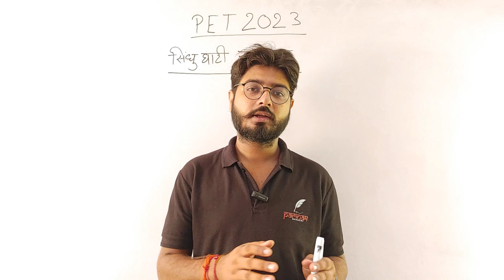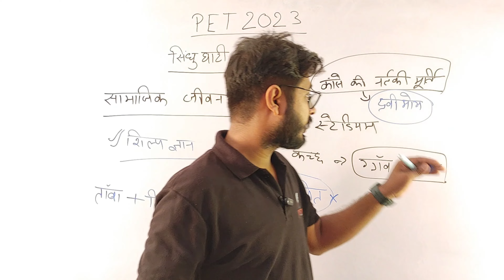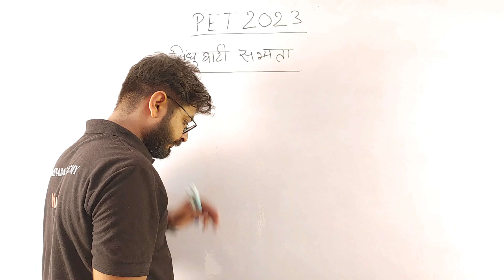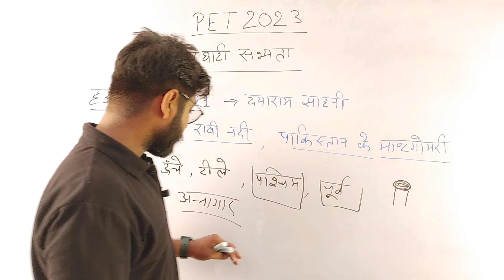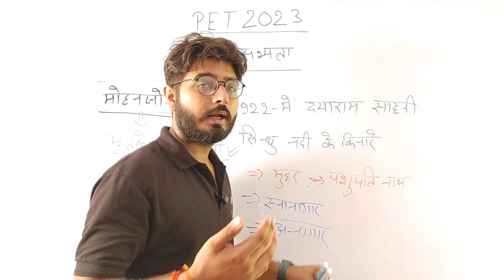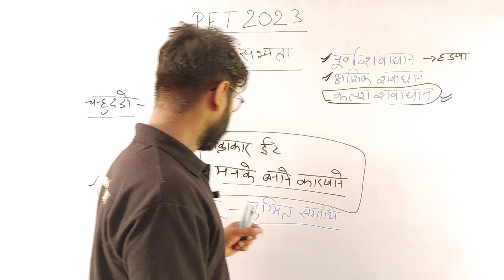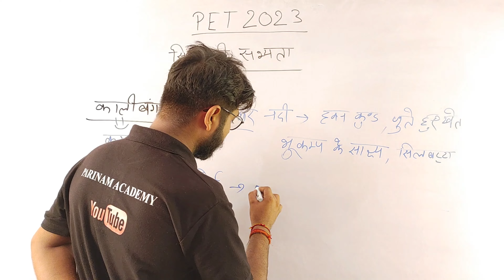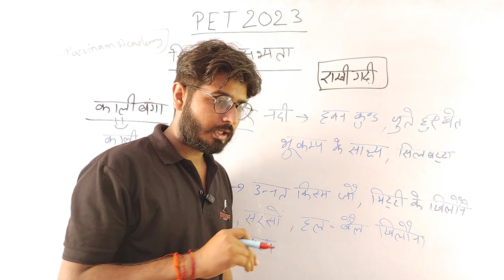UPSSSC PET 2023 | सिंधु घाटी सभ्यता - 02 | प्राचीन इतिहास | HISTORY BY GAURAV SIR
HARSH SIR
GAURAV SIR
ROHAN SIR
ANIL SIR
DEEPAK SIR
YUVRAJ SIR
SUYASH SIR
ANU  MA'AM
PRITEE MA'AM
SHIVAM SIR

✦ Join OUR Telegram CHANNELS👇 :-
☞ PARINAM ACADEMY  -